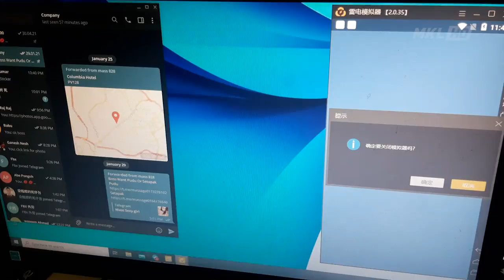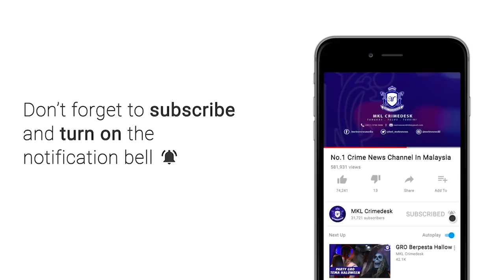MKL Crimedesk | Calling Center Pelacuran Online Tumpas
Polis Kuala Lumpur menumpaskan satu sindiket pelacuran dengan menyerbu sebuah rumah di sebuah kondominium dekat  Setapak yang dijadikan Call Center malam tadi.

4 individu termasuk seorang lelaki tempatan dan 3 wanita diberkas.

Serbuan digerakkan Bahagian Siasatan Jenayah Maksiat, Judi dan Kongsi Gelap (D7), IPK Kuala Lumpur itu adalah hasil aduan awam.

Ketika serbuan lelaki berusia 45 tahun, seorang wanita tempatan berusia 20 tahun, 2 wanita warga Vietnam dan China masing masing 23 dan 34 tahun sedang menunggu mangsa buat tempahan.

Turut mengetuai operasi berkenaan Pegawai Turus D7 Jabatan Siasatan Jenayah IPK Kuala Lumpur DSP Mohd Shahril Bin Abu Bakar.

Siasatan awal mendapati, sindiket akan menetapkan masa dan jumlah bayaran sebelum  menghantar wanita yang dijadikan pelabur itu kepada pelanggan ke destinasi yang dipersetujui.

Mereka menyasarkan warga tempatan dan asing dengan mengaut keuntungan ribuan ringgit sebulan hasil daripada memperdagangkan manusia melalui aktiviti pelacuran tersebut.

Dalam sebuan itu polis merampas beberapa  komputer, komputer riba dan pelbagai telefon bimbit.

Polis percaya sindiket sudah beroperasi lebih 8 bulan.

Sindiket didapati akan bergerak setiap 2 hingga 3 minggu ketika tempoh Perlaksaan Kawalan  Pergerakan bagi mengelak kegiatan mereka dikesan penguatkuasa.

Kesemua mereka dibawa ke IPK Kuala Lumpur untuk tindakan lanjut.